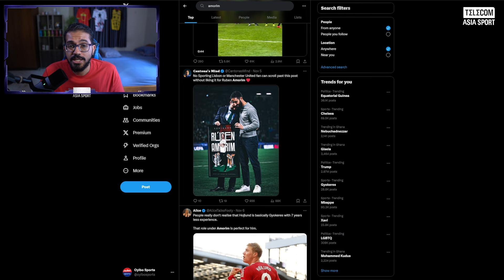WHAT TO EXPECT from RUBEN AMORIM at MANCHESTER UNITED | Sporting 4-1 Man City UCL *REACTION*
Amorim’s Sporting CP crushed Pep Guardiola's Manchester City 4-1 with forward Viktor Gyokeres stealing the show by scoring a hat-trick. The win has amplified praise for Amorim and raised expectations for his arrival at Manchester United while many even comparing him to legendary manager Sir Alex Ferguson.

Here's how RUBEN AMORIM is going to line up at Manchester United, and what we can expect from the Portuguese manager!

For more sports and transfer stories, you can check out the